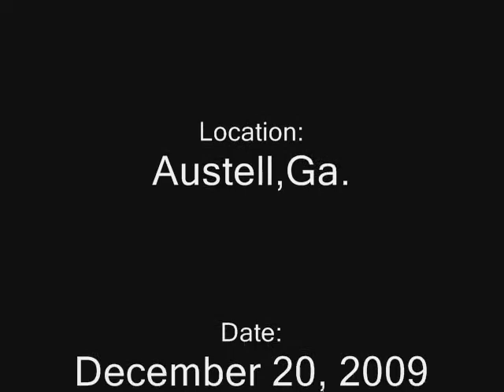Norfolk Southern 21R WB Auto-Intermodal w/ ES40DC lead (Video 2) in Austell,Ga 12-20-2009©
Norfolk Southern 21R Westbound Autoracks & Intermodal in Austell,Ga...Video 2.
Watch video 1 also...Thanks!

Recorded by Gene Hale on December 20, 2009.